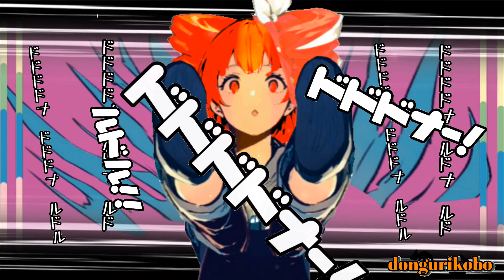惨状feat.重音テト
惨状です。見てもいられないくらい、ポテトを水に浸して食べるドナルドがいます。
とても楽しい曲に仕上がりました。

惨状
歌、重音テト
作詞、作曲、編曲、poki

食べたい食べれない心が動く
痩せてる態度取る太れば石

ドドドドナ　ドドドナ　ルドル
ドドドドナ　ルドナ　ルド

明るく笑う雲　黒くて白い
悲しむ泣いた文字　見えずに見る

ポエム描いて消えない
水かければ消えない笑い

ポテト描いて消えない
水かければふやけて不味い

小麦粉食べれない心が痛い
痩せてる態度とり笑う言葉